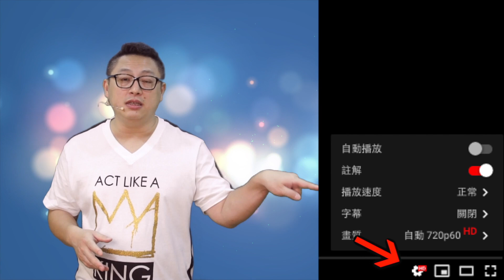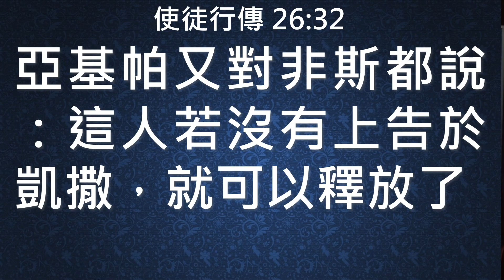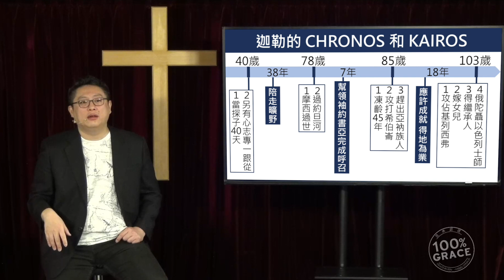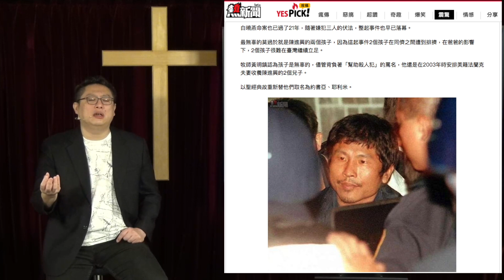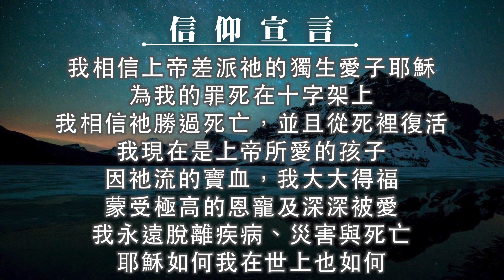徒29｜悔改的恩典｜使徒行傳29（徒23:33-26:32）｜恩典主日信息｜洪鉅晰牧師｜恩寵教會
補充資訊卡：
15:48 信對活對 信錯活錯

22:04 康熙皇帝是信仰認真的基督徒？

36:59 金痔瘡-聖經為什麼有時讀不懂?

42:27 耶穌的希伯來名字 Alef Tav

1:14:22 關鍵時刻 做對的事

1:17:09 有一種圍困叫神的保護